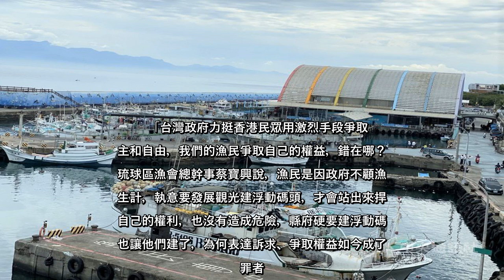✅ 屏東縣小琉球白沙港新建浮動碼頭工程5月間爆發漁民「漁船封港」抗議事件，縣長潘孟安對癱瘓碼頭交通行為表示絕不容許，縣府召開...